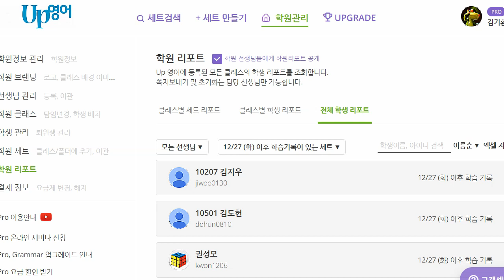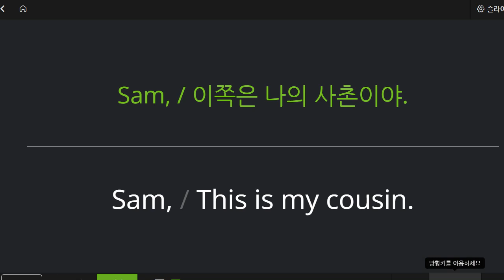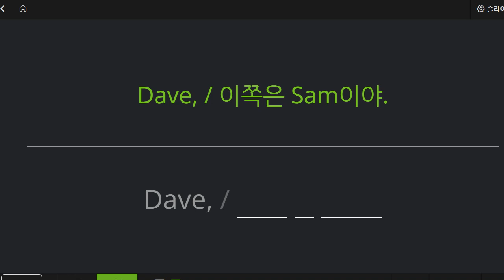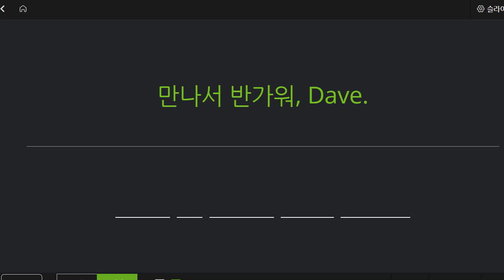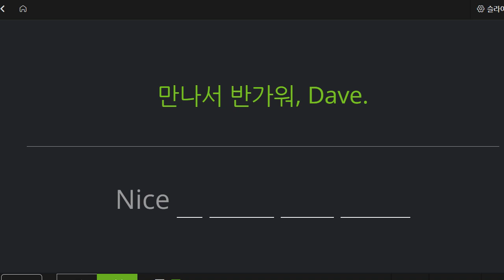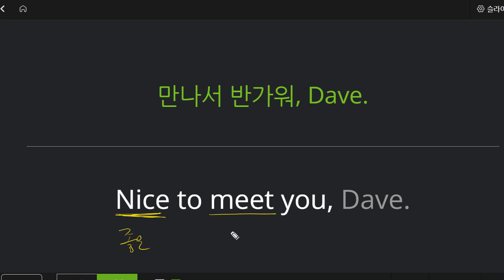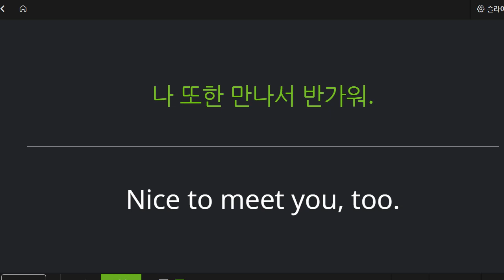김지완 2023 01 04 초등 기초 회화 말하기 성취도 60